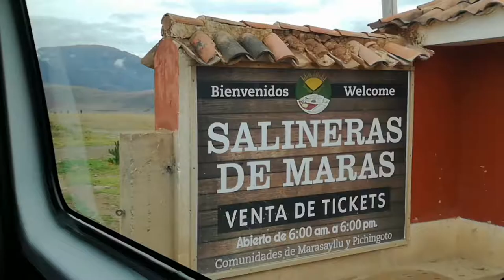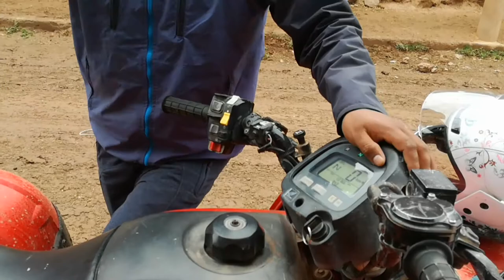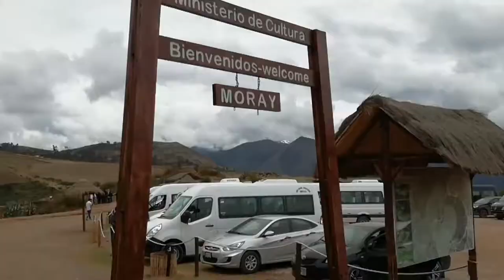Diario de un viaje. Día 4.. Maras y Moray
Último dia de  nuestro viaje a Perú.. donde está vez el viaje no fue caminando o en minibus sino  que se hizo un recorrido  en cuatrimotos hasta la localidad de Moray  pero antes disfrutamos del Salar de maras que tenía sal y estaba salada.. con esto culmina  Diario de un viaje .. Hasta la próxima